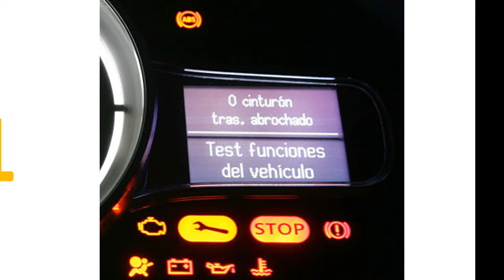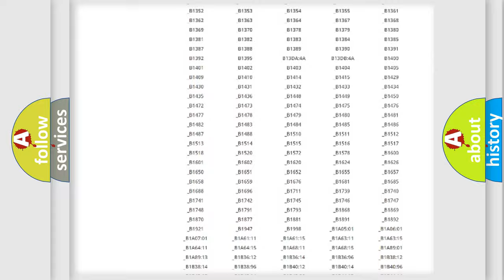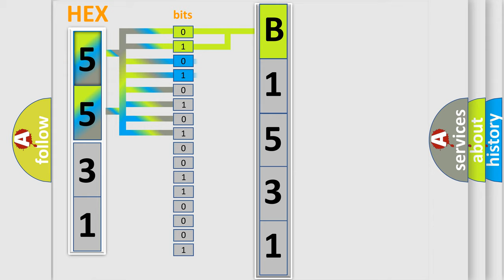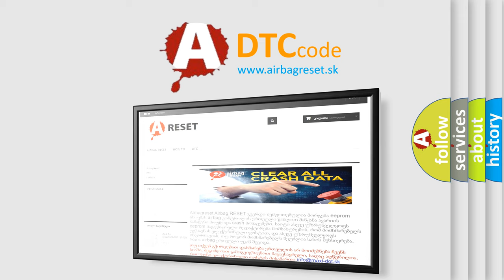DTC Suzuki B1531 Short Explanation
Contents:
0:21 Basic DTC analysis according to OBD2 protocol standard.
1:48 Insight into programming
2:58 A diagnostically understandable description of the Diagnostic Trouble Code
3:05 Basic error definition

Make:
Suzuki
Code:
B1531
Definition:
EGR Throttle Vacuum Control Solenoid Circuit Malfunction
Description:
The ignition is ON for more than 0.5 seconds.The EGR throttle valve vacuum control solenoid is commanded ON.The Ignition 1 Signal parameter is between 11-18 volts.